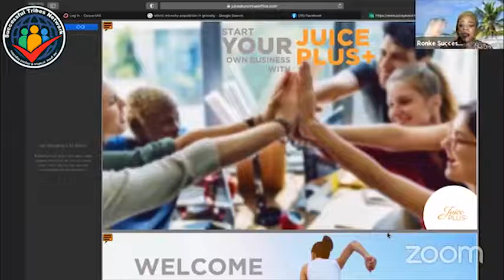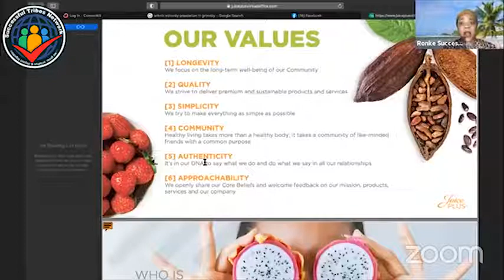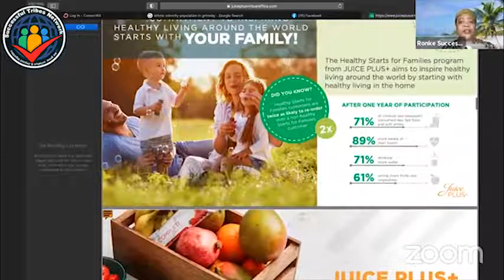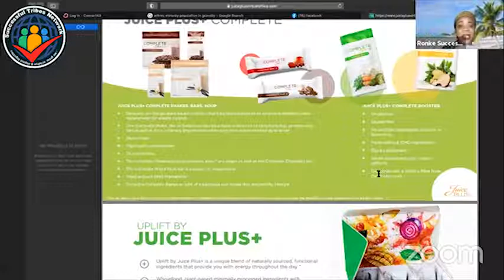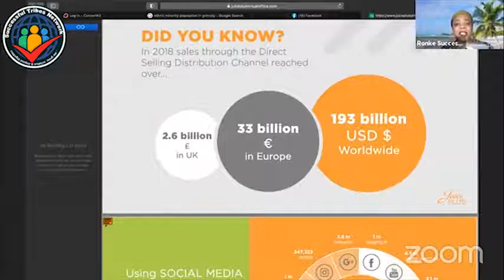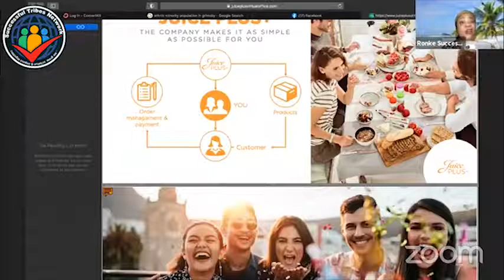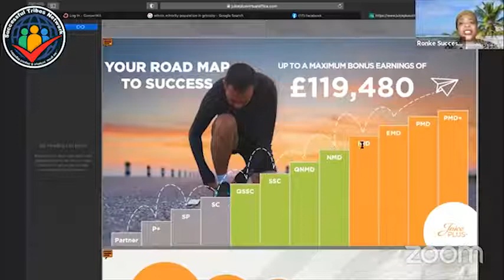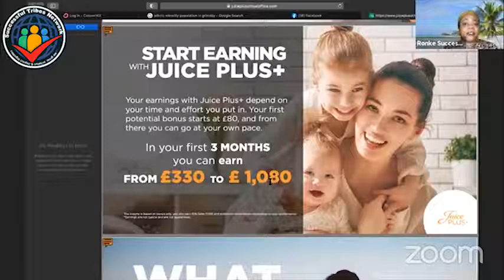Fibroid Management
Importance of Fruits and Vegetable in Fibroid Management